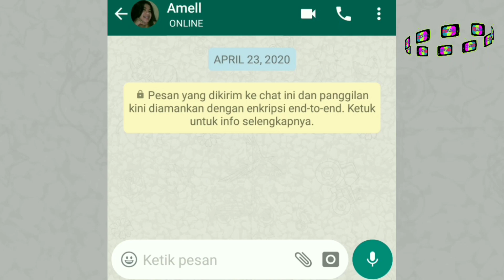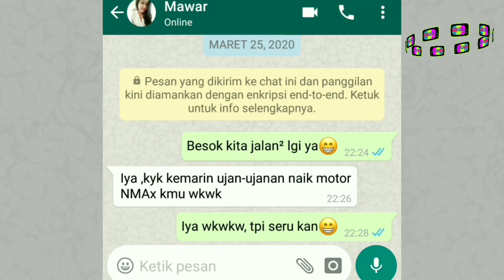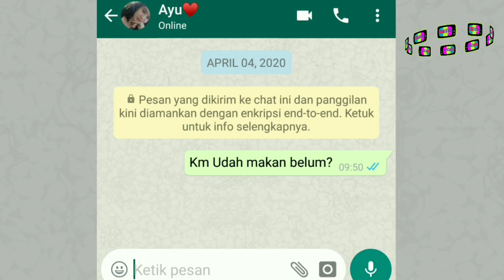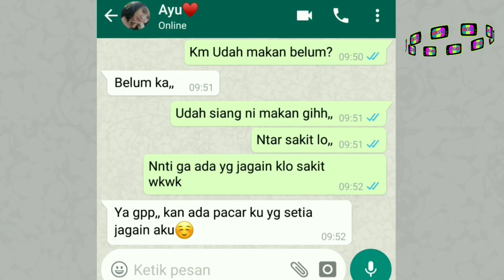Chat Lucu untuk Gebetan (COFFIN DANCE VERSION)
Ft. Buttercup song.

For bisnis:
Thankyou:)